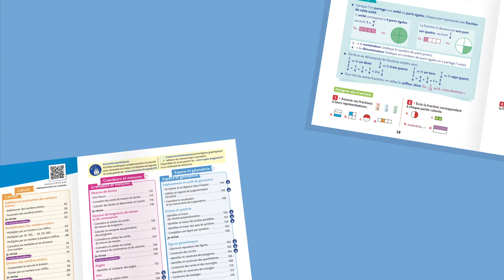Manuel Outils pour les maths CM1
Une nouvelle édition, conforme aux attendus de fin de CM1
- Une démarche récurrente avec 1400 exercices progressifs et problèmes issus de la vie courante ou rencontrés dans d’autres disciplines, pour s’entraîner et ancrer chaque notion.
- Un renforcement du travail en calcul.
- Des pages de révisions et de résolution de problèmes.
- Des activités numériques en accès direct et gratuit depuis le manuel.

Pour :
- Tester le manuel en spécimen numérique
- Télécharger le guide pédagogique
- Voir des extraits de la banque de ressources